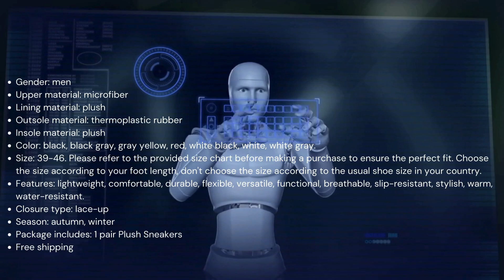Plush Sneakers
Introducing the newest addition to your winter wardrobe essentials: the winter Plush Sneakers! These sneakers are designed to provide unparalleled comfort and warmth, while also ensuring a stylish and trendy look during the chilly winter months.

Crafted with the utmost care and attention to detail, these sneakers feature a plush lining that wraps your feet in a cozy embrace.

The soft and warm interior not only helps to regulate temperature, but also provides cushioning and support for all-day wear. Say goodbye to cold feet and hello to ultimate comfort!

The winter Plush Sneakers are constructed using high-quality materials to guarantee durability and long-lasting use. The outer layer is made from a water-resistant fabric, shielding your feet from rain, slush, and snow. No need to worry about damp socks or wet feet anymore! These sneakers are designed to keep you dry and protected from the elements.

Not only do these sneakers prioritize practicality, but they also excel in style. The sleek and minimalist design effortlessly complements any outfit, making them suitable for casual days or evening outings. Their versatile appearance pairs well with jeans or leggings, allowing you to create various fashion-forward looks during the colder months.

The sturdy non-slip sole offers excellent traction, keeping you steady on slippery surfaces. Whether you are walking in the snow, running errands, or enjoying outdoor activities, these sneakers will have you covered.

Don't compromise on style or comfort this winter, embrace the best of both worlds with these Plush Sneakers. So why wait? Elevate your winter footwear game and enjoy cozy, warm, and fashionable feet all season long. Grab a pair today and experience the ultimate fusion of style and functionality!

Specifications:
Gender: men

Upper material: microfiber

Lining material: plush
Outsole material: thermoplastic rubber

Insole material: plush
Color: black, black gray, gray yellow, red, white black, white, white gray.
Size: 39-46. Please refer to the provided size chart before making a purchase to ensure the perfect fit. Choose the size according to your foot length, don't choose the size according to the usual shoe size in your country.
Features: lightweight, comfortable, durable, flexible, versatile, functional, breathable, slip-resistant, stylish, warm, water-resistant.

Season: autumn, winter
Package includes: 1 pair Plush Sneakers